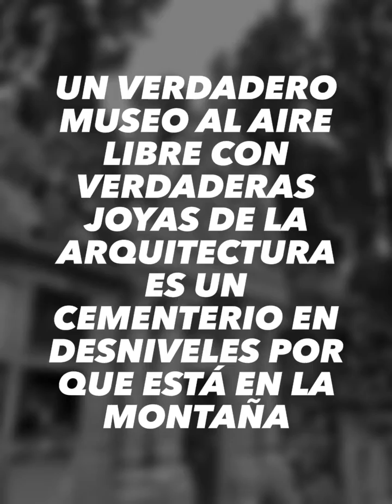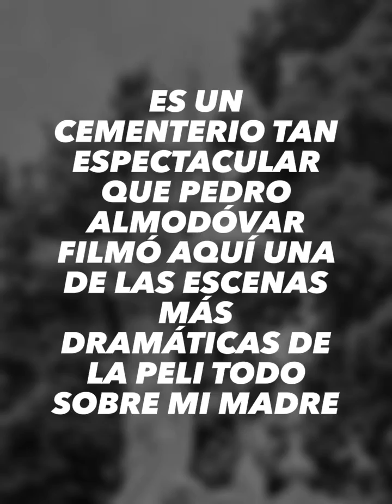Cementerio de Montjuic - Barcelona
El cementerio de Montjuic en Barcelona es un verdadero museo al aire con verdaderas joyas de la arquitectura y que vale muchísimo la

El cementerio de Montjuic es un vwrdadero museo al aire libre con verdaderas joyas de la arquitectura
Y ponte un calzado muy cómodo por que es enorme y con muchas escaleras.

Subo nuevo contenido a instagram todos los días, te espero por allá 😀😀